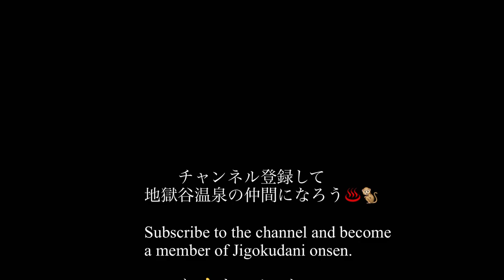【SNOW MONKEYS】230 (go to work) official Jigokudani onsen Korakukan monkey park 地獄谷温泉 後楽館 野猿公苑 雪猿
Uploads from jigokudani onsen hot springs mountains  Japan  Japanese macaque   Tokiuri Toami  地獄谷野猿公苑　地獄谷温泉後楽館　雪猿  ニホンザル

Let's become a member of Jigokudani Onsen and see the monkey's daily life together.  ↓

おはよう
トアミ
トアミ、ボスの地位を守れ。
トケイ
トケイがボスの地位を狙っている。
さて、仕事に行こう
ちょっと休憩しよう
あれ？地獄谷ママがお風呂にいる。
僕も入れてー。
もう暗い。しかし猿達がまだいる。
今夜は彼らは泊りだな。

イイねとコメント頂ければ嬉しいでーす。
チャンネンル登録して地獄谷温泉の仲間になろう。こちら　↓